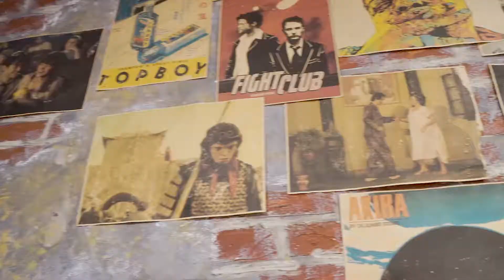《寂寞食客》姑媽咪是一種信仰｜東區美食｜最潮牛肉麵